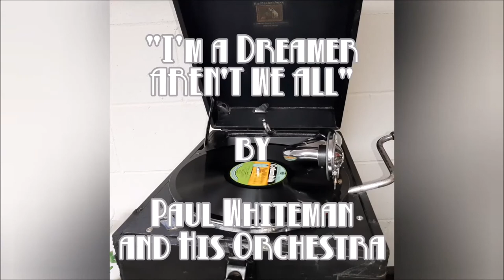"I'm a Dreamer ... AREN'T WE ALL" ~ Paul Whiteman 1929 (HMV 102 Gramophone)